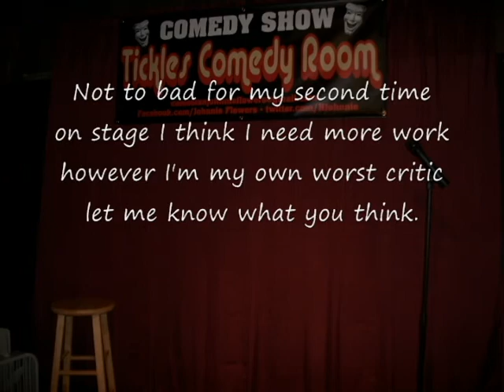Mario live at Tickles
My experiance at Tickle's comedy room in Garden Grove was more funny than my act, Let me explain I found this club online and had a few emails exchanges with the promoter he explained to me this was a work out room for comedians to work out new material in front of other comics and their friends. I was stocked to try it out this is a place I wanna be!!! Upon arrival my buddy Dave McNutt and I found this place to be down an ally that lead to a house with two men sitting outside. I asked if this was tickles and they said yes and after a few brief hello's a man came out introduced himself as johnny the man i was emailing, he took dave and I inside this garage that was converted into a small comedy club, believe me when I say I felt like I was walking into some gay orgy nothing but men maybe two girls, but what the hell I was down I just wanted to hit the stage do my 5-7 minutes worth of material, ya know. Dave and I quickly learned this place was a sober living house. OH FUCK ME! I got 5-7 minutes of material and 4 minutes and 20 seconds of this shit is stoner material!!! at least I knew one joke was gonna kill and that was my 100 days of soberity joke. When it was my time to hit the stage I felt ready, looking back I think I did ok I forgot a few punchlines stumbled alittle and made some gay hand gestures but for what it was it wasn't that bad for my second time.